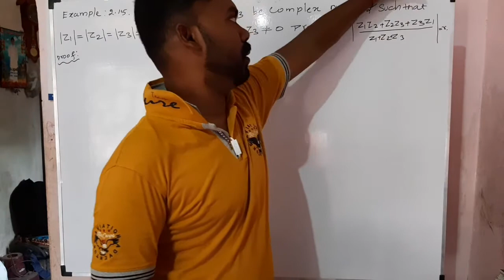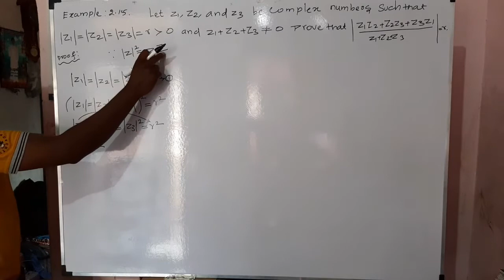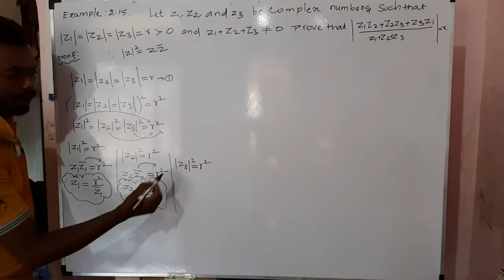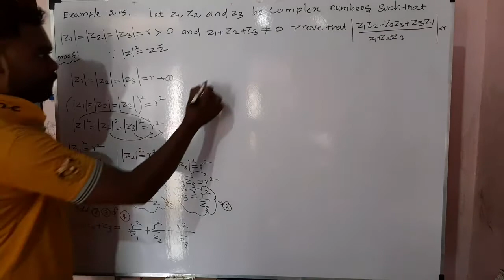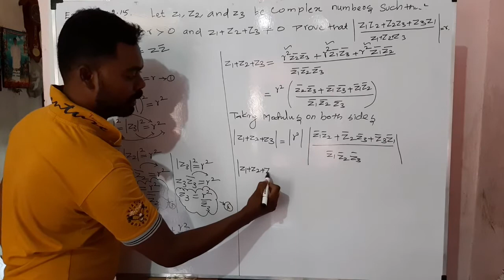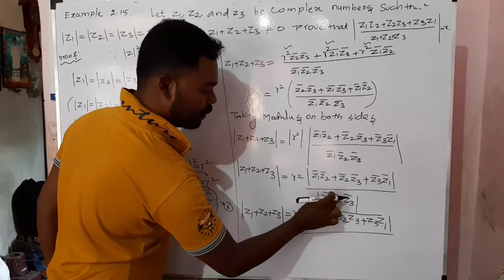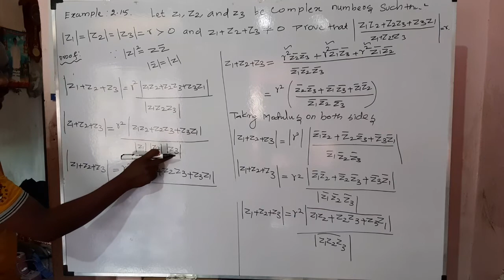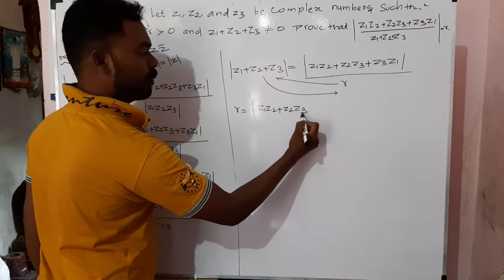12th maths example 2.15 | complex numbers class 12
12th maths example 2.15 | Example 2.15 | complex numbers class 12